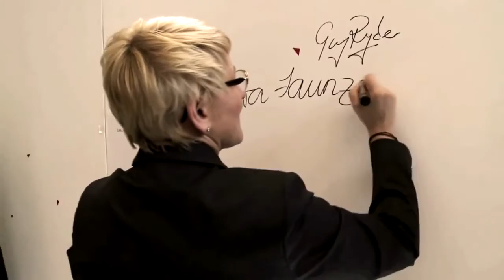nova/sb - Portfólio - OIT - The Blank Document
The Blank Document foi a ação de lançamento do programa 50 for Freedom da Organização Internacional do Trabalho (OIT), realizada durante a 104a Conferência Mundial do Trabalho que aconteceu entre os dias 1 a 13 de junho.